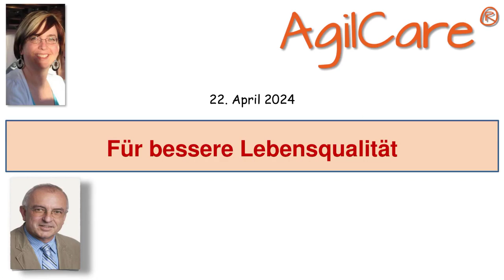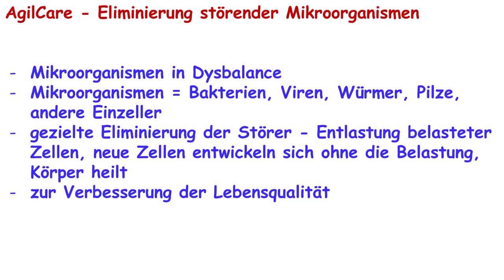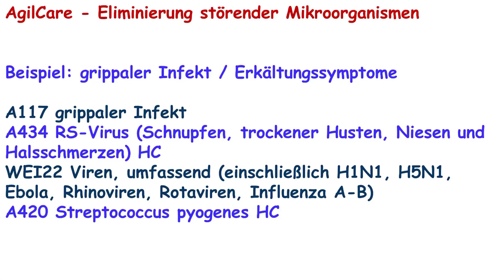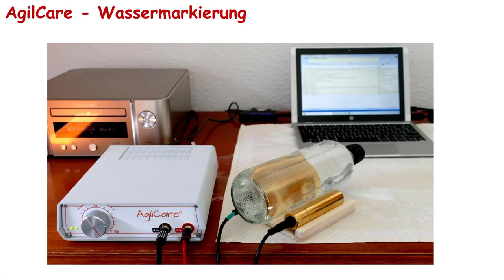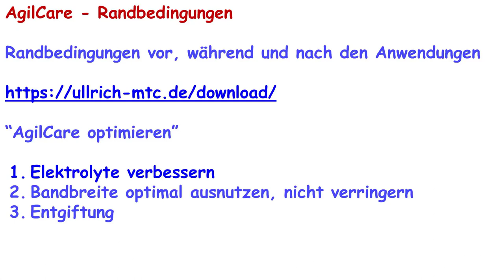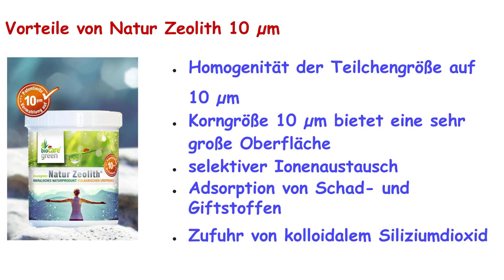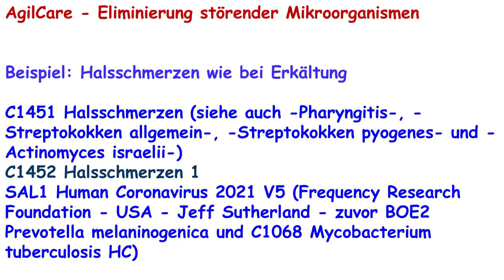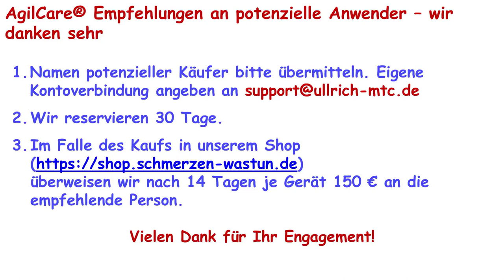AgilCare Präsentation 2404-4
AgilCare hilft zur Verbesserung der Lebensqualität.